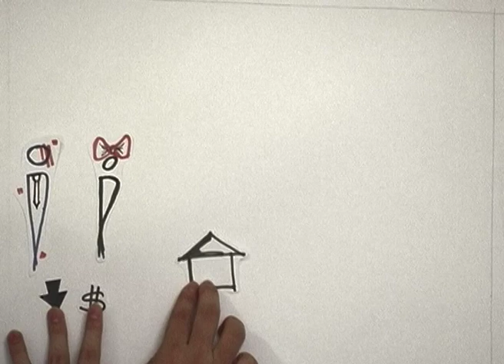2 Recession Made simple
Poly Forum 2009, Sub-Theme 3 Common Craft on Recession